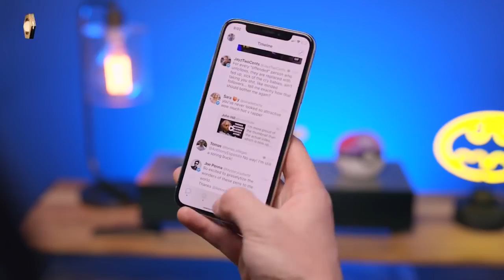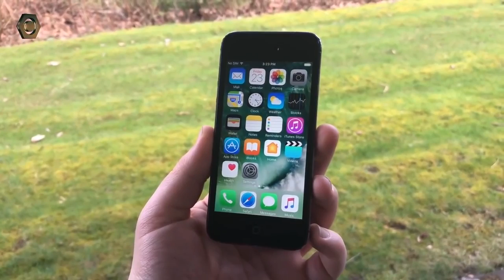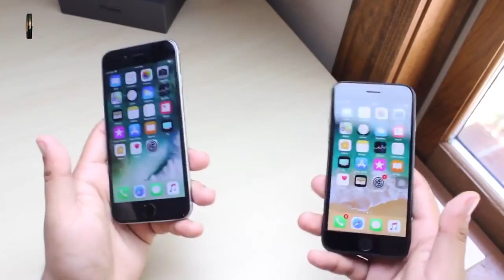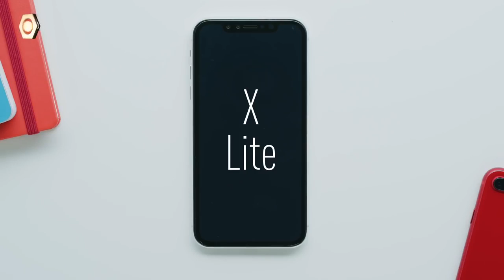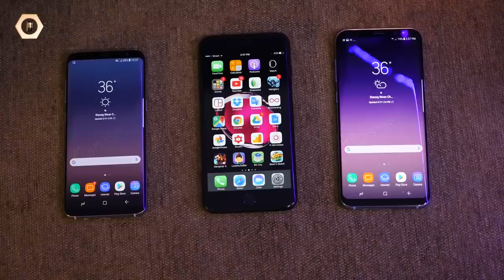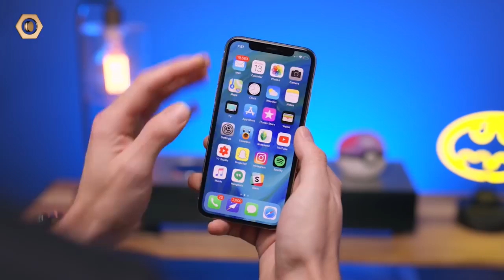iPhone 11 confirmed